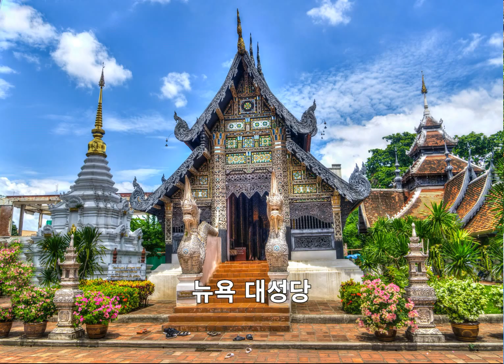영상 세계여행 자막 삽입편 최우수작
건물 및 지명 설명 자막을 삽입해서 한 층 더 영상여행에 도움이 됩니다.
웨스트 민스트를 웨스트 민스터로 정정합니다.